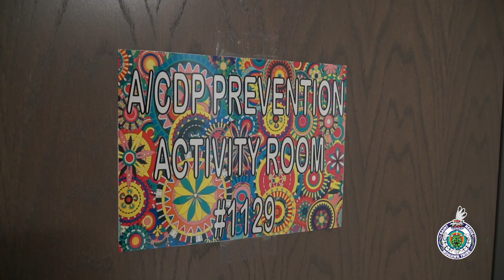Onkwarihwashon’a: Health Services Expansion Update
Onkwarihwashon’a — The Saint Regis Mohawk Tribe Health Director, Michael Cook, gave Akwesasne TV the latest updates on the health clinic expansion. Tune in!